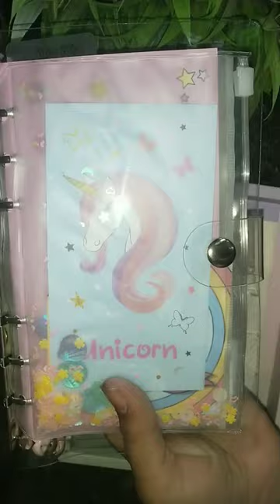Unicorn binder diary 😍😍😍😍